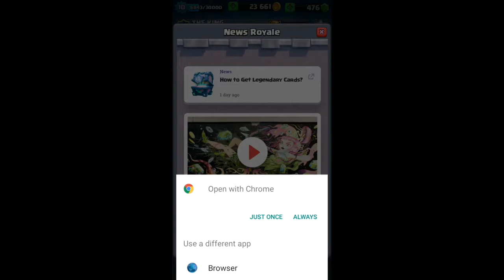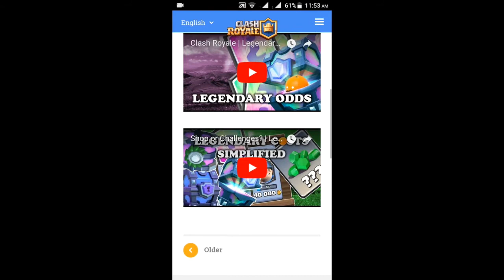When Is Your Next Legendary Chest? l Clash Royale l Best Concept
IN MY THIS VIDEO I AM SHOWING U GUYS THE CYCLE OF GETTING LEGENDARY CHEST. ALSO THE EPIC CHEST AND SUPER MAGICAL CHEST...